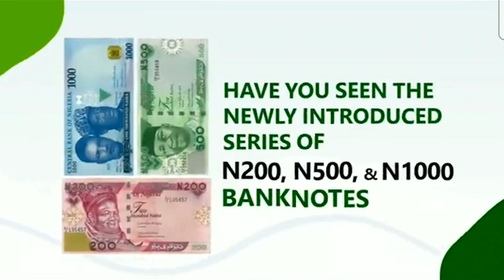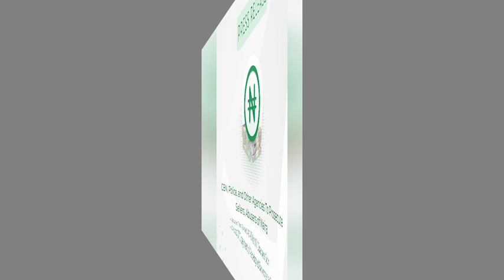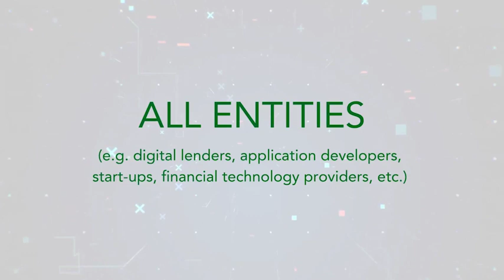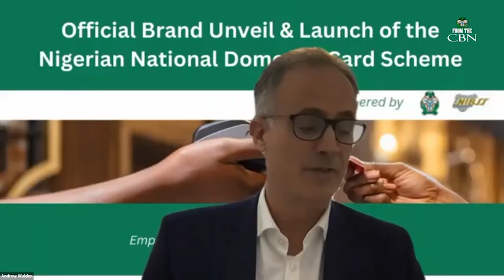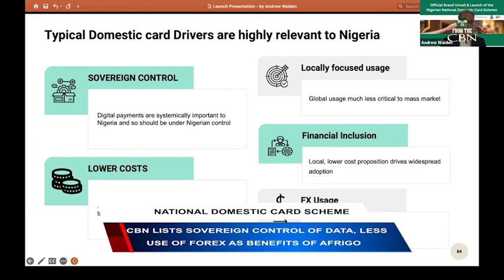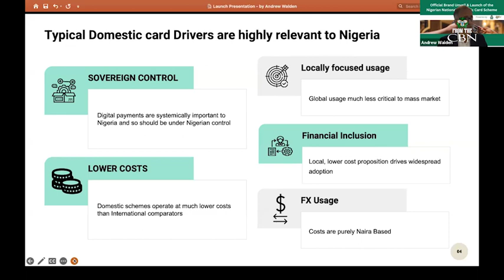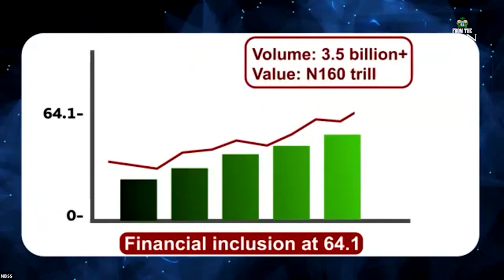Get new naira at your bank over the counter in addition to ATM, POS, Agents, others. 3rd Feb, 2023.